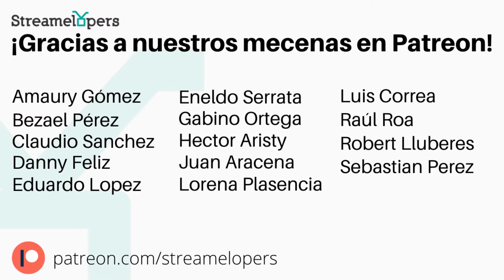2do Encuentro - Mujeres en Tecnología: Migración de otras carreras a Tecnología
TEMA 1: Migración de otras carreras a Tecnología
Blanca Rosa Navarro - Society of Women Engineers (SWE) 🇨🇷
Ingrid e Iliana Guadalupe Benítez Durán - Hernanas TECH 🇸🇻
Maria Rene Torrez Vargas - GEG Bolivia 🇧🇴
Tania Vaca - Whomen Who Code Bogota 🇨🇴
Vanessa Cillo 🇦🇷